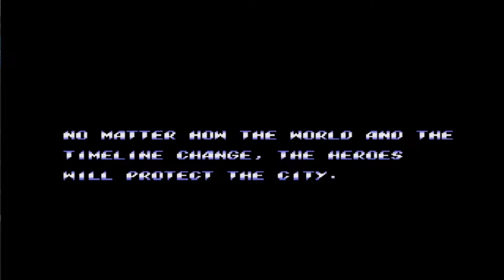Streets of Rage 2 - Final Fight Crossover 2019 Guy Playthrough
For my final fight fans out there
Mod By: Dha_Lau_Hoo